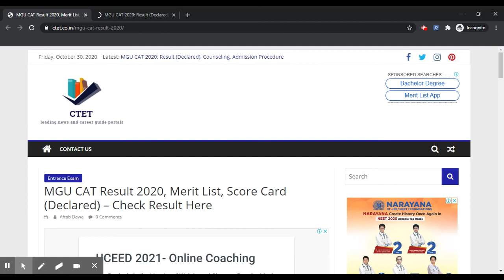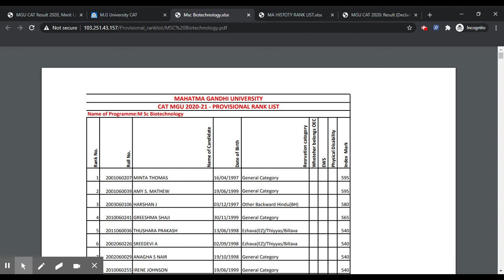MGU CAT 2020 Result (Declared) - Know How To Check MGU CAT 2020 Result / Rank List By Official Link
MGU CAT 2020 Result has been Declared Now Candidate can Check Name in Rank List.